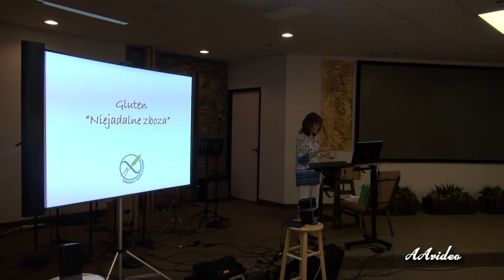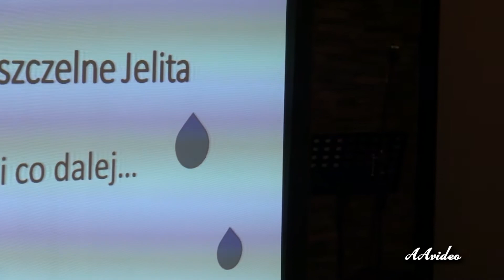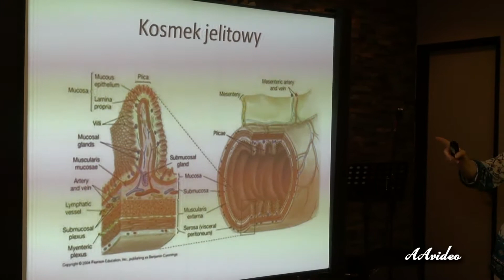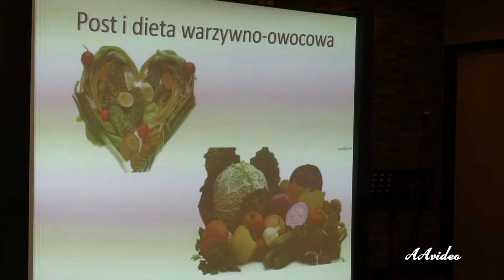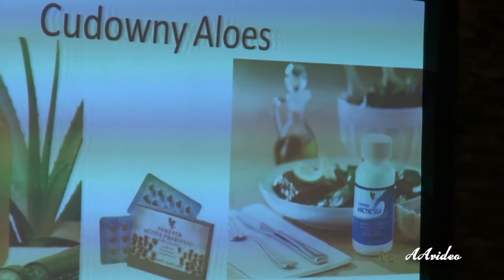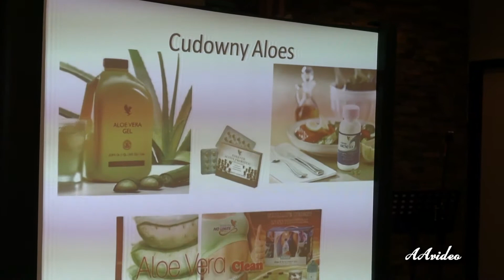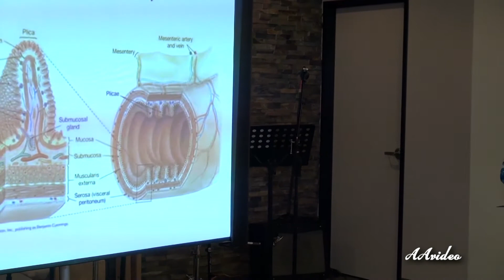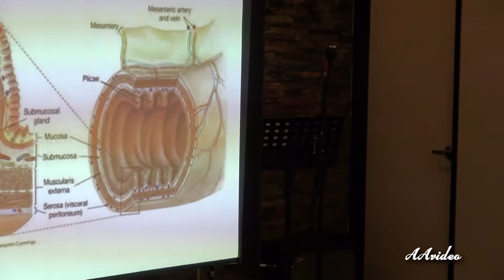Klub Zdrowia Problemy jelit PX AZ 2014